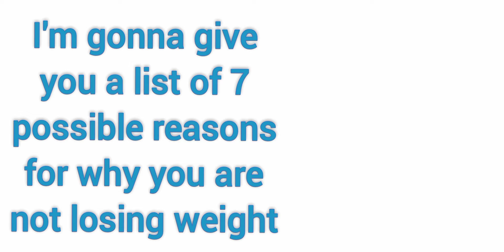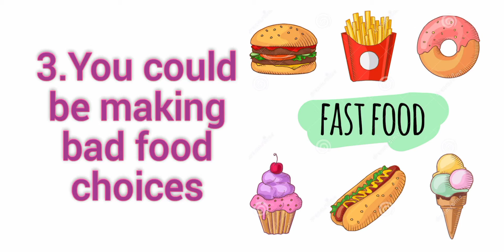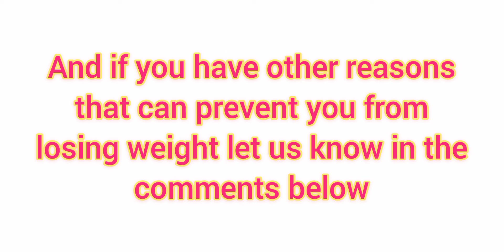Why I'm not losing weight?/ 7 Reasons for why weight is not losing / Avoid tips / Health Flavour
Everyone wants to lose weight. But if you are exercising , dieting but still not losing weight it means you are doing something wrong. In this video there is a list of 7 possible reasons for why you are not losing weight.

5 reasons you are not losing weight,

1. You are eating too little
Eating too much food can cause you to gain weight but eating too little can also make it difficult to shed those extra pounds. Your body has natural instinct to protect itself so when it is not given adequate amount of food it will automatically go into starvation mode causing the metabolism to slow down and body to store fat and calories . As a result of this it will become much more difficult for you to lose weight.

2. You may be eating more than you think
Keep a food diary for a week and write down everything you eat you could be surprised this will help you to cut out extra calories you didn't realise you were consuming.

3. You could be making bad food choices
Read labels carefully when you go shopping . Don't be fooled by the " low fat " labels on products such as cheese .Cheese is always high-fat .The same is true for most other products .Be aware of calorie content of what you are eating.

4. You are not sleeping enough
         Sleep = repair
When your body gets enough rest , it's able to perform.

5. You are not active enough
Make exercise a daily part of your life to increase your metabolism .It could be something as simple as taking the stairs instead of lift every day or spending a few minutes walking from parking lot to your office .You will soon notice the difference.

6. You are not drinking enough water
Drinking water increases oxygen flow to your blood and gives your body the energy it needs to continuously burn calories and fat throughout the day . By drinking little to no water, you are failing to give your body what it needs to work of your excess baggage.

7. Skipping meals
Skipping meals causes your blood sugar levels to spike and crash affecting your energy and mood because you  become so hungry it leads to overeating .Our body also responds by slowing metabolism , retaining weight  and switching into famine mode.